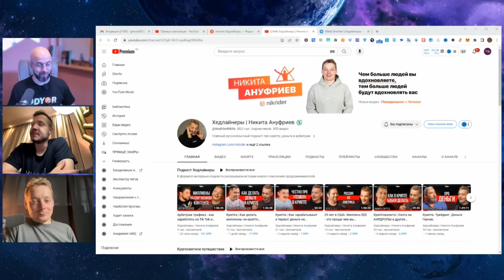НИКИТА АНУФРИЕВ - ХЕДЛАЙНЕРЫ | БИЗНЕС ИНСАЙДЫ И ИДЕИ 2023/24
👉ПО РЕКЛАМЕ
👉БИРЖИ КОТОРЫЕ МЫ ИСПОЛЬЗУЕМ И БОНУСЫ